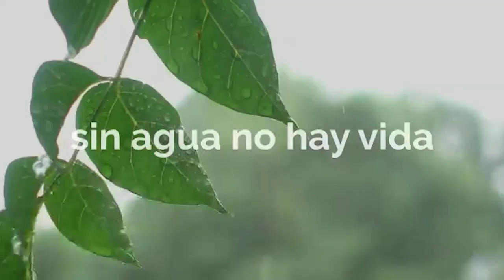ALEJANDRA PARRUCCI (CAPACITACION DE RCP EN ARROYITO)